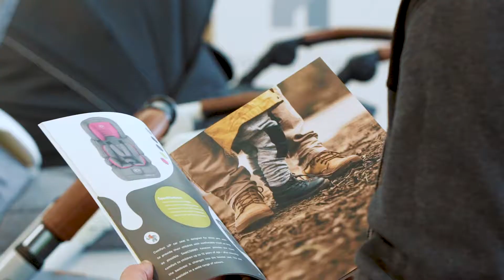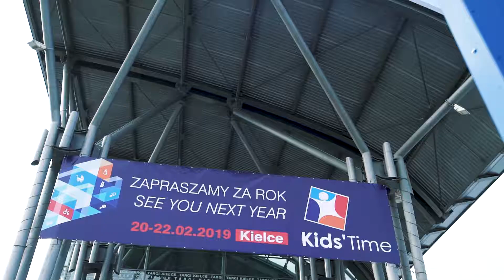Kinderkraft KIDS' TIME Kielce 2018